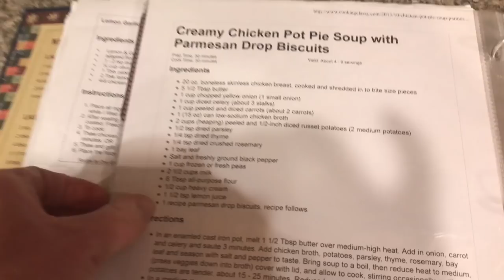Awesome Hay Feeder For Our Outdoor Rabbit Colony!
It's been an AMAZING long weekend for Jonah! He had his regular Friday off. Then he had Monday off for the American holiday Martin Luther King Jr. Day. So many great things and projects got done! Sadly we did have some more devastating losses in the colony due to some design flaws and it being unseasonally wet here in Idaho! We are really hoping to make some upgrades this spring to avoid these losses if we can. BUT we will try and roll with the punches and take it a day at a time! Its been months since Trish has felt good enough to be in the kitchen cooking! Today this changes! She get's out her bread baking supplies and get's some amazing sprouted wheat bread cooked. Meanwhile Jonah is using his time off amazingly and is out in the garage working up a project! Using homestead resources he gets some pallets broken down and makes them into a hay feeder for the rabbits! All it needs is some hinges and it's ready to go!! Thanks for joining us today we appreciate it!
Reusable Bread Bag

Amazon Wish List

Snail Mail:
Preston, ID 83263

You can also support us for free by shopping amazon with one of the following links,  You don't have to buy the linked item either, just shop around after following a link.

Every Day Tool
ThruNite Flash Light (BEST flashlight EVER)
Nutri Mill Wheat Grinder
Excalibur Dehydrator